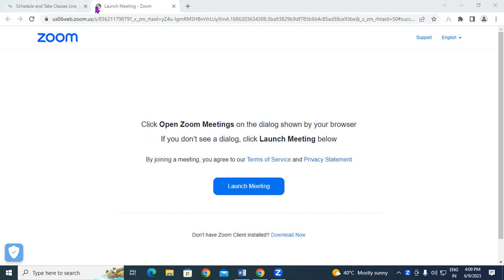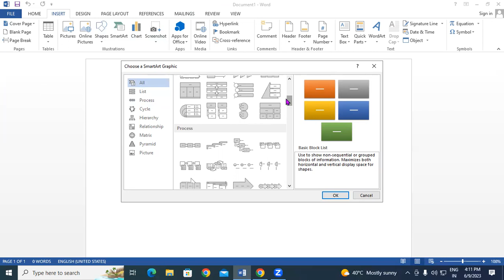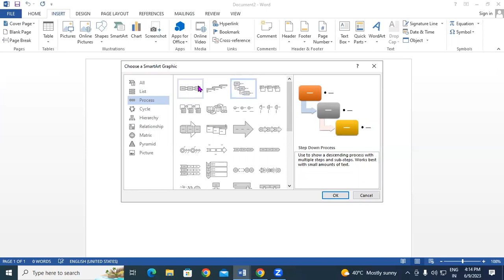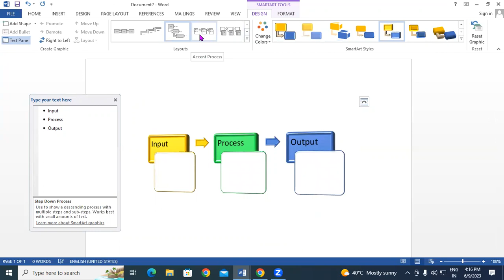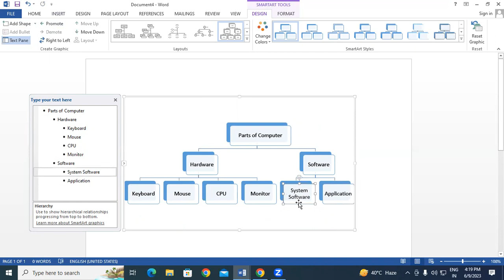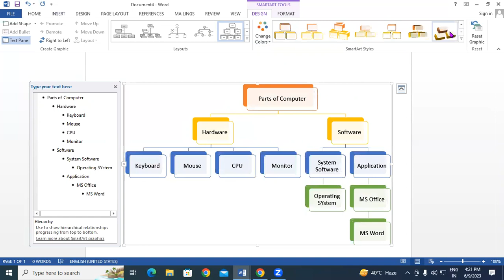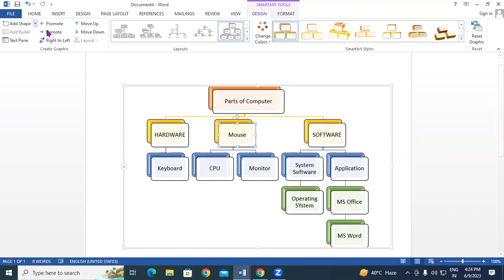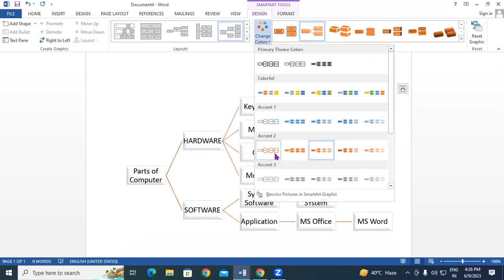About Smart Art in MS Word | GIT Education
In this video we will learn about, Smart Art in MS Word.